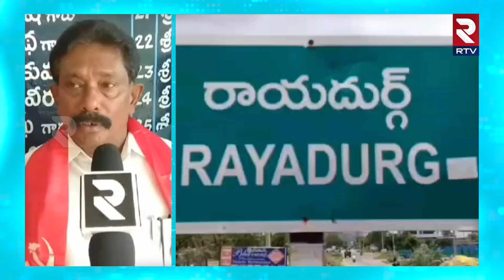Cattle stray on the main roads of Rayadurgam : రాయదుర్గం ప్రధాన రోడ్లపై విచ్చలవిడిగా పశువులు | RTV